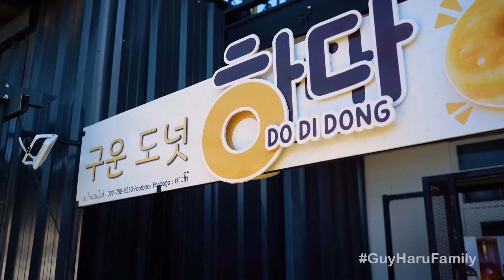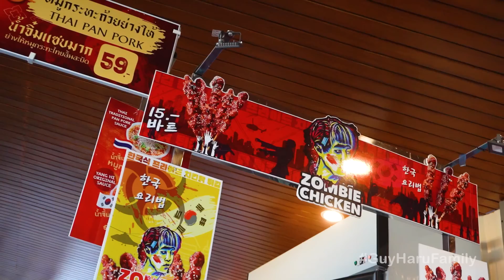ลีน่าจังบุกด่าถึงร้านย่างให้xซอสต๊อด รวบตึงยึดรายการอร่อยเด็ดเข็ดด๋อย !!! | อร่อยเด็ดเข็ดด๋อย EP.191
เมื่อคุณแม่ลีน่าจังขอบุกรายการอร่อยเด็ดเข็ดด๋อย
งานนี้มีหนาวๆร้อนๆกันทั่วจะโดนด่าไหมไปดูเลย